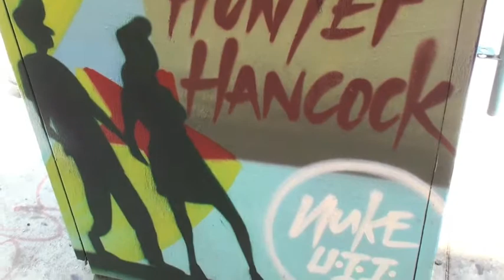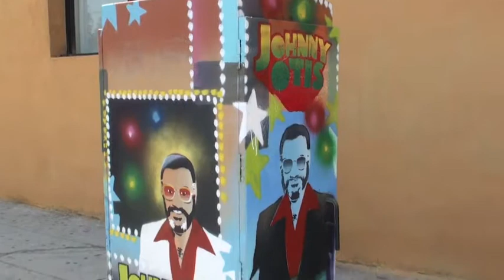Milca Adamcyzk MCLA - Boyle Heights Electrical Art Box Project Tour 2014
Jose Huizar Councilmember District 14 - Boyle Heights "Art Box" Project. The project transformed nine generic City utility traffic-light boxes into original works of art along the First Street Arts Corridor, which is currently undergoing $12 million in Metro funded improvements that Councilmember Huizar helped secure. Councilmember Huizar, champion of the City's recently adopted mural ordinance, sponsored the Art Box program as a way to promote and encourage more public art in the City of Los Angeles.